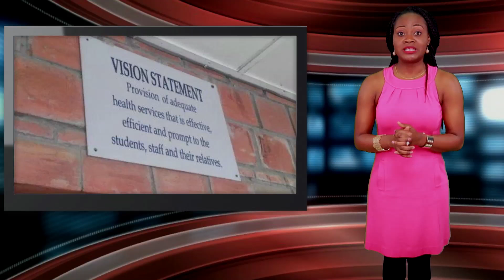How Nigerian Doctors Let A Student Die Because Of $215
On this week's episode, another Nigerian student Dazan Charity Oluwabukola dies due to hospital negligence.